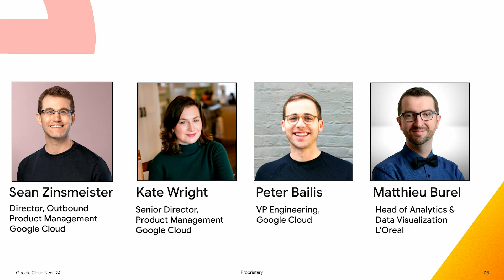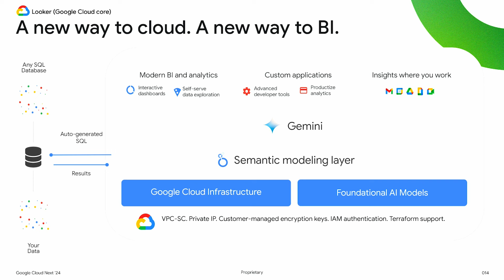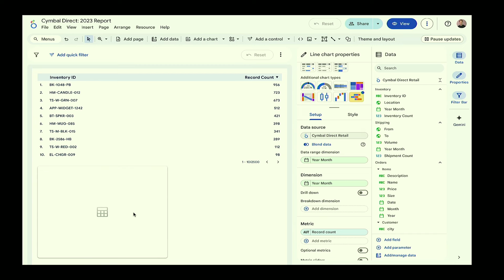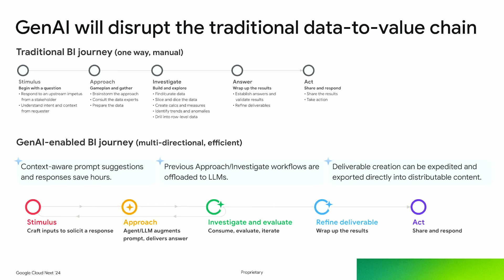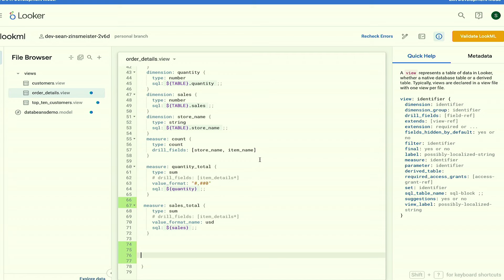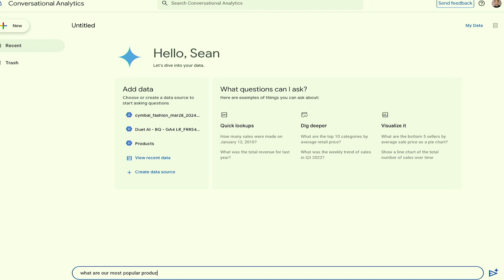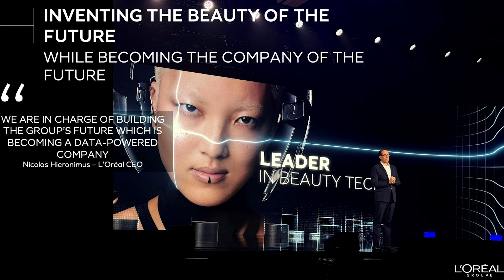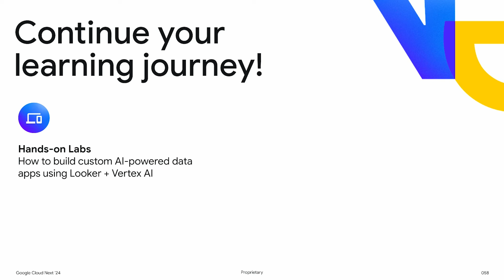Harness AI for better business intelligence: What's new and how to apply it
Gemini in Looker has made the most complex data actions simple, letting you chat with your business data. The latest advancements in Google's business intelligence (BI) suite bring insights to your users and customers, and form the basis of your own data-driven applications.

This session will show you how we are building the future of BI with AI at the center, and keeping our focus on an open ecosystem that enables you to bring all your important data and share it with your teams – all driven by generative AI.

Speakers: Kate Wright, Sean Zinsmeister, Peter Bailis, Matthieu Burel